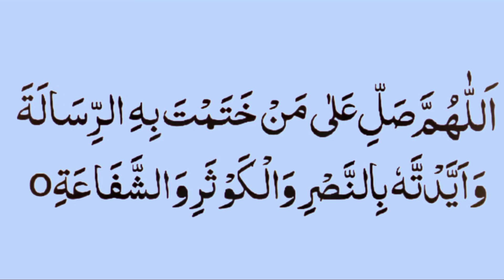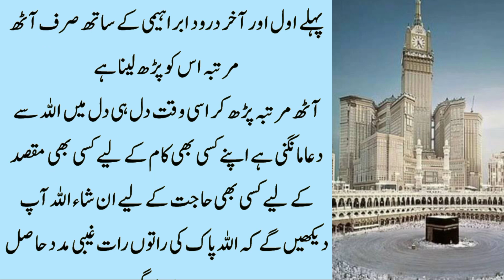Aik Raat Ma Har Maqsad Pura | Wazifa For Hajat | Hafiz Siddique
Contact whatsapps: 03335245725